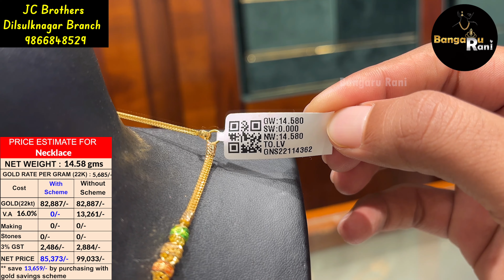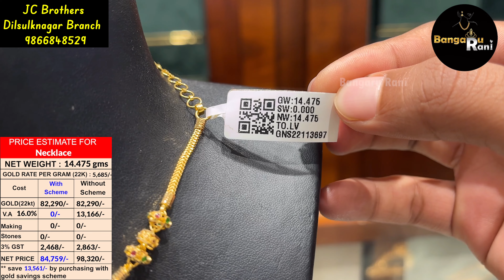Lightweight necklaces & Haram Collection with detailed price | JC Brothers Jewellery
Hi Friends,

JC Brothers
Dilsulknagar Branch

Happy to reveal that our new channel name "Vasthra Rani".
This is the first video Link